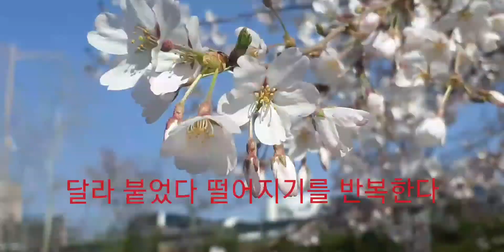영원히 맞추기 힘든 퍼즐 악몽 글:이미선